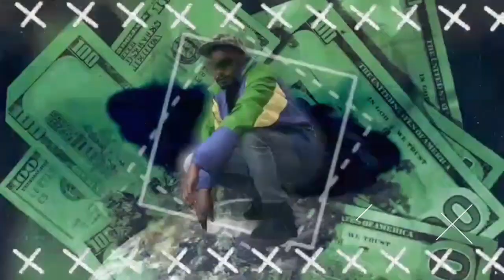MOTION PICTURE COMP - Mushkila By Design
A composition of motion pictures I created over the past few years.